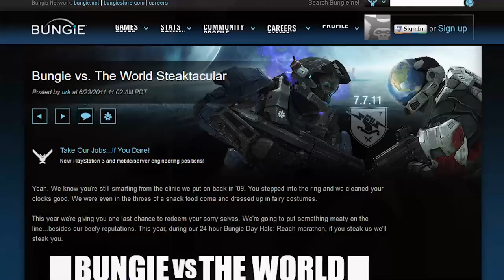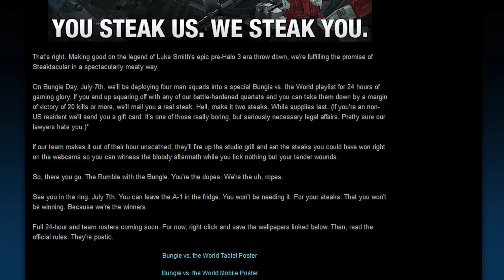EL DIA QUE BUNGIE SE DESPIDIO DE HALO - Bungie VS The World: Steaktacular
En 2011, ocurrio el ultimo Bungie contra el Mundo, este video es un pequeño homenaje al 7 del 7

📝 𝗥𝗘𝗙𝗘𝗥𝗘𝗡𝗖𝗜𝗔𝗦
 Reddit del Estafador

🎧 𝗠𝗨𝗦𝗜𝗖𝗔
 Toda la Música es por parte de StreamBeats